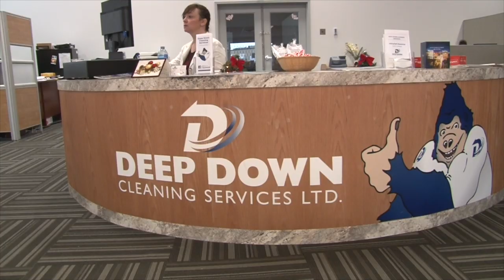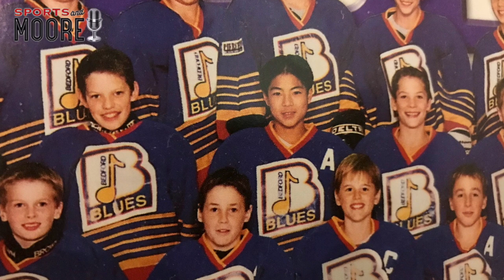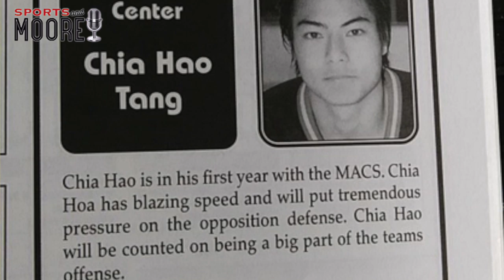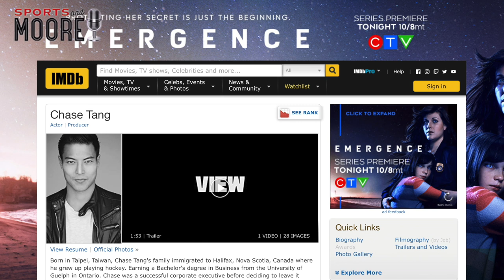Chase (Chia-Hao) Tang's story of hockey and depression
Within 4 years Chase Tang went from being arguably the best pee wee aged player in Nova Scotia to needing psychological counselling prior to his midget team practices.  The Taiwanese born Tang moved to Nova Scotia with his parents and two older brothers and was an exceptional player. John Moore interviews one of Hollywood's newest supervillians who will appear in the Netflicks series 'Jupiters Legacy' next fall.  Tang discusses his minor hockey days, his struggle with mental health and a message for todays youth.